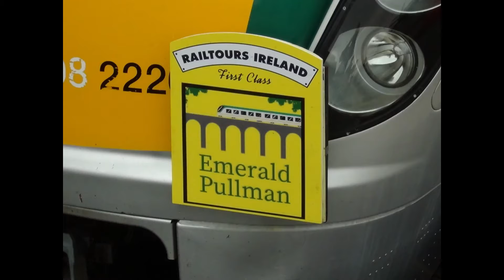Emerald Pullman 14 August 2020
Scenes from the Dublin to Belfast leg.